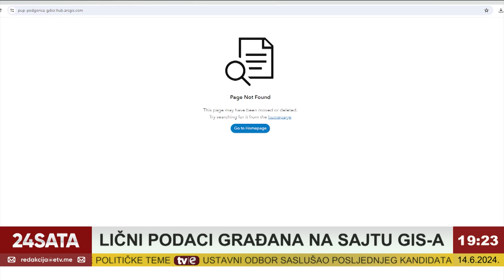Informativna emisija: 24 sata - Stefan Ćulafić